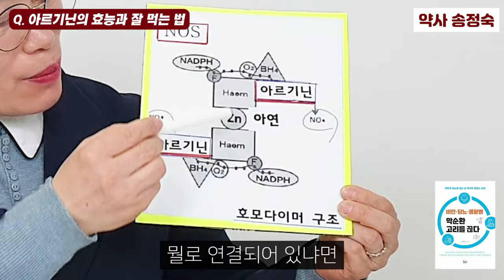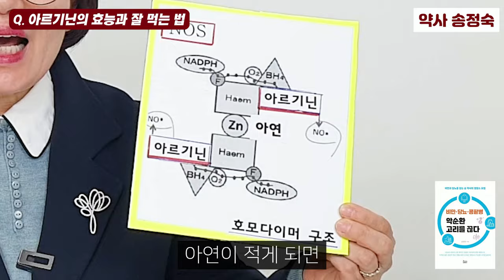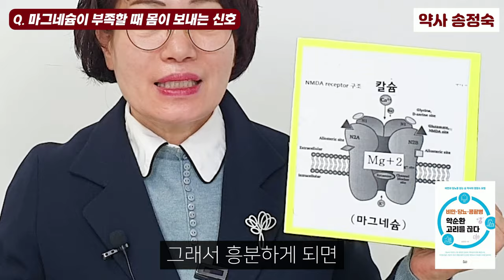간을 회복시켜주고 혈액순환을 돕고 몸의 활력을 높여주는 '아르기닌' 잘 먹는 법 I 약사 송정숙